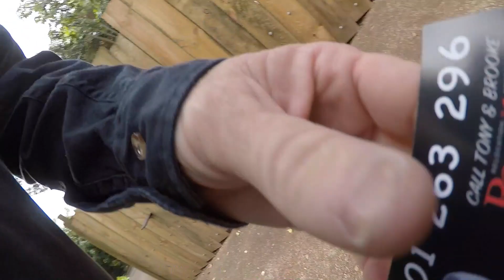CARPET PYTHON IN MOUNT TAMBORINE